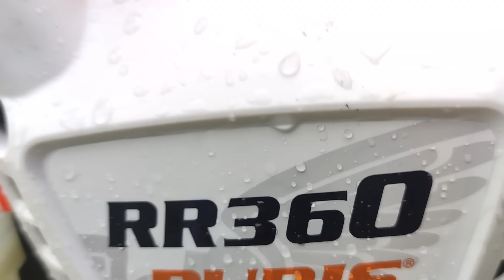Kosa Ruris RR360, silnik pięknie pracuje.